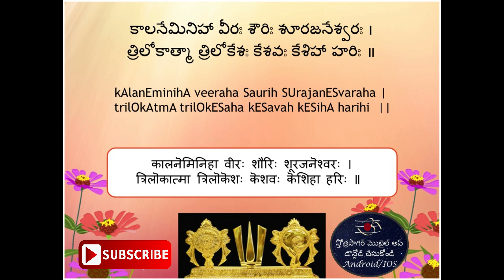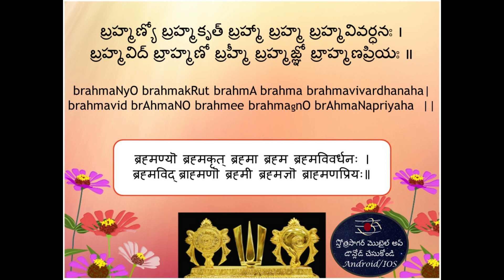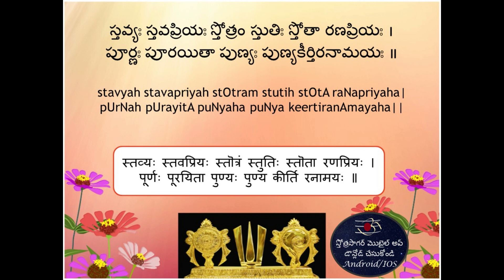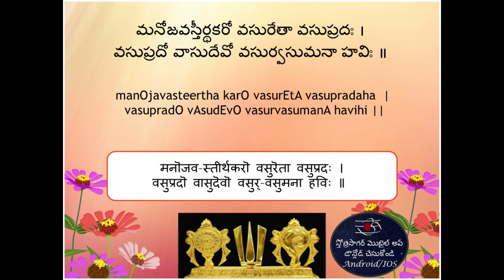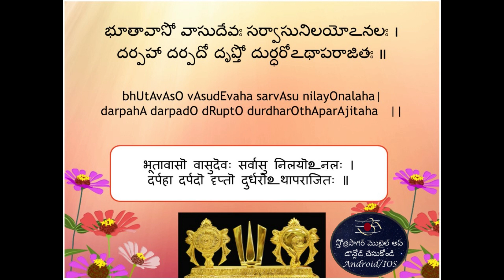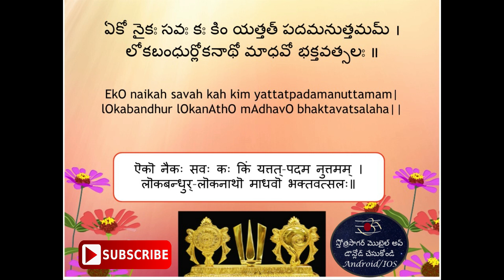23. విష్ణు సహస్రనామ స్తోత్రం సులభంగా నేర్చుకున్దాం